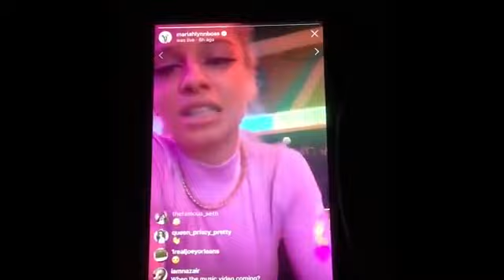Watch Shatta wale and Mariahlynn Talk about new song coming out called QUEEN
The Kind has build a beautiful relationship with America Rapper Mariahlynn. So let watch out for be strong video as well as a new tune coming up called QUEEN this one for the ladies.